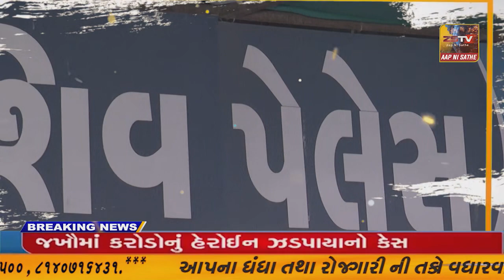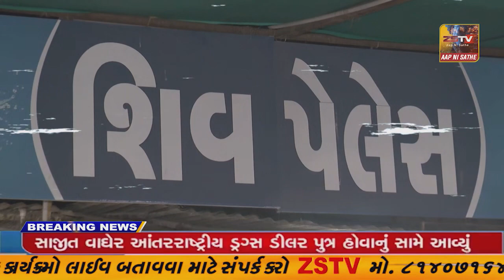સંઘ પ્રદેશના યુક્રેંનથી પરત ફરેલા મેડિકલના વિદ્યાર્થીના ભવિષ્યને લઇ ભાજપ પ્રદેશ અધ્યક્ષ બેઠકનુ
સંઘ પ્રદેશના યુક્રેંનથી પરત ફરેલા મેડિકલના વિદ્યાર્થીના ભવિષ્યને લઇ ભાજપ પ્રદેશ અધ્યક્ષ બેઠકનુ કર્યું આયોજન